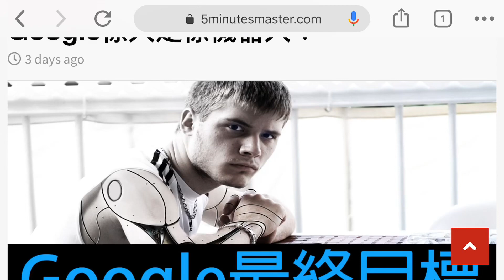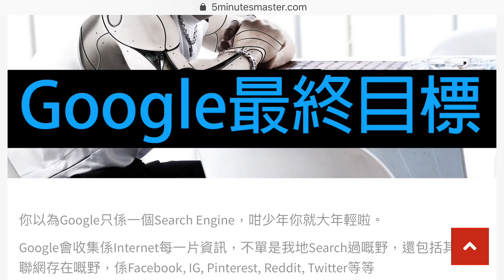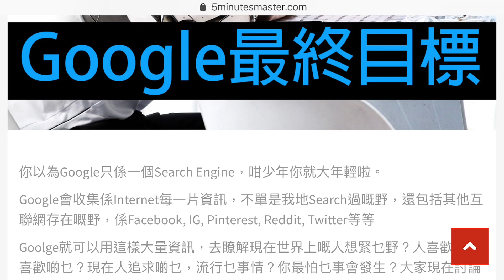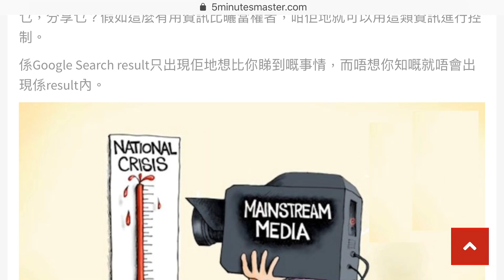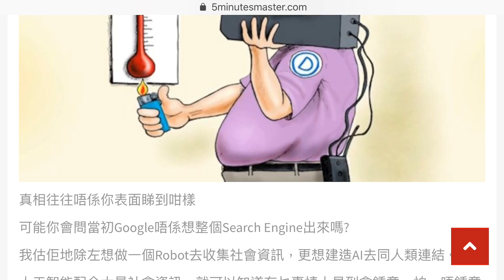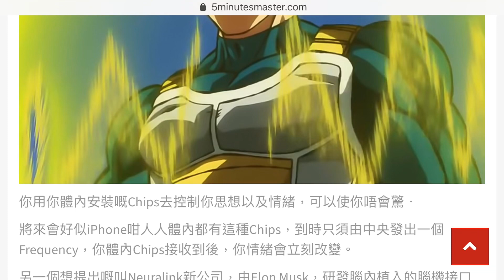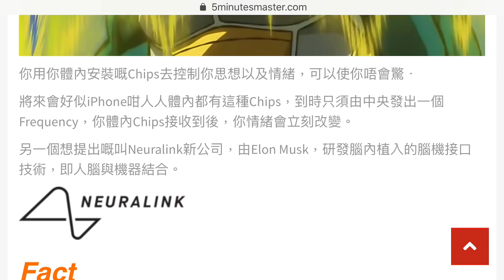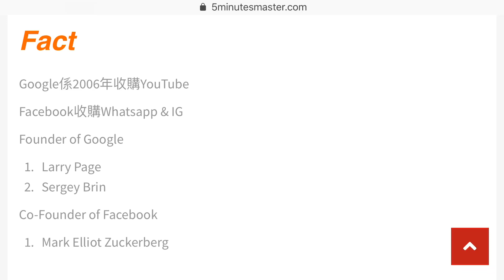Google's New Robot Will Blow Your Mind | Google嘅終極目標係乜？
⇩⇩⇩⇩⇩⇩⇩ ☄精選影片 ☄⇩⇩⇩⇩⇩⇩⇩
【機場貴賓室】揀邊張信用卡一定冇得輸